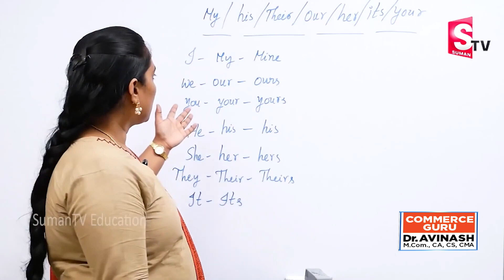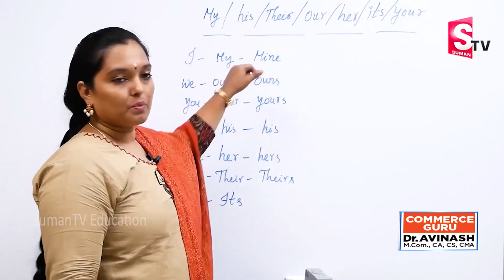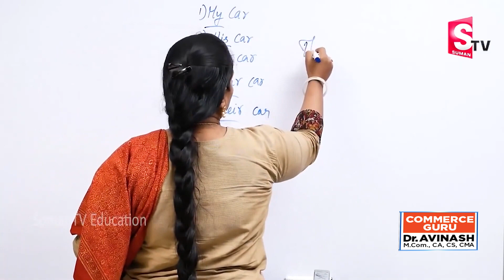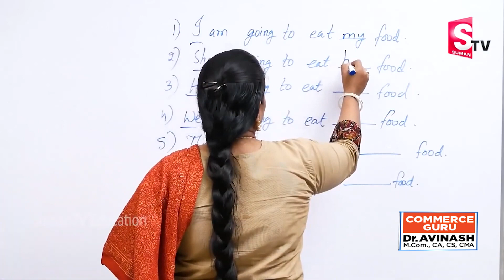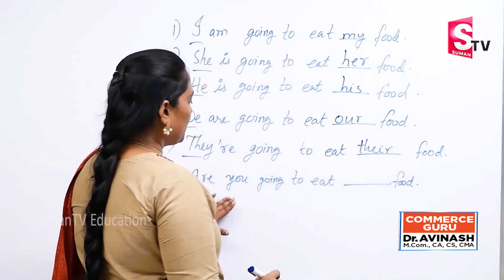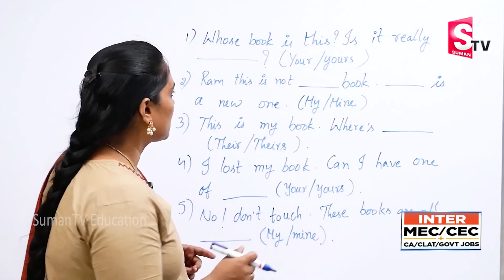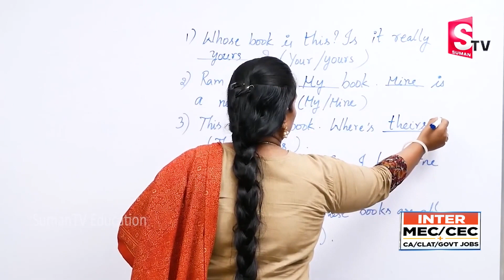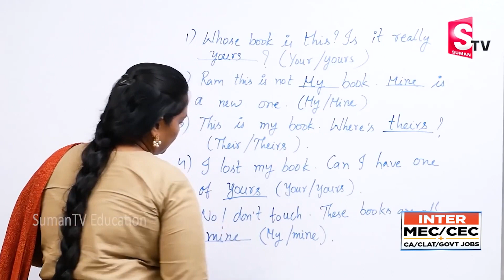Easy Method to learn Spoken English | English Through Telugu | Vijaya lakshmi | Sumantv Education